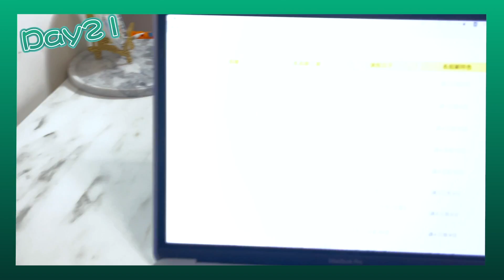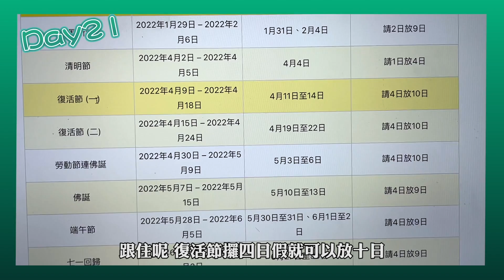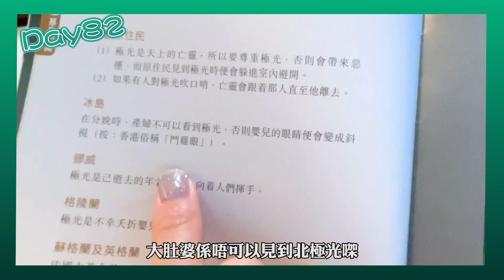有心唔怕早 與極光約定未來 2